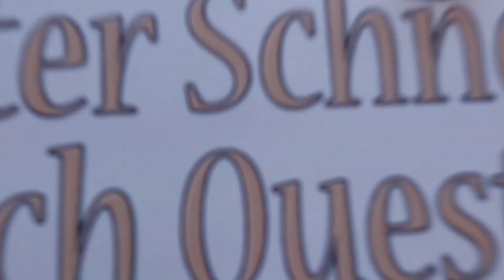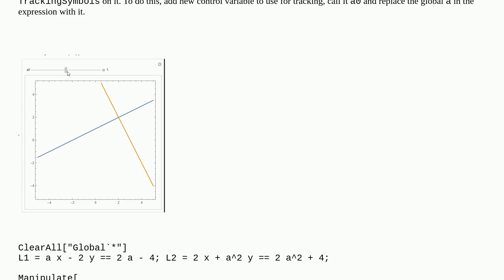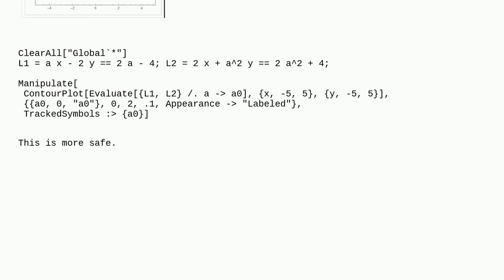Mathematica: Why can't an image be drawn?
Why can't an image be drawn?

A special thanks goes out to the community

  plotting